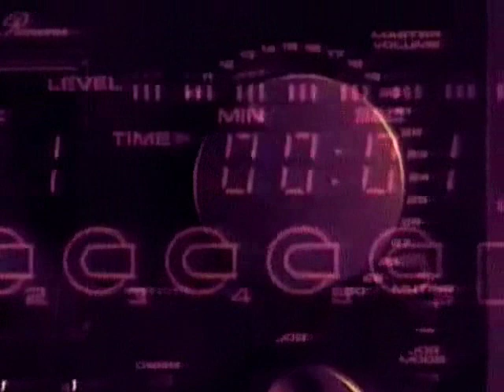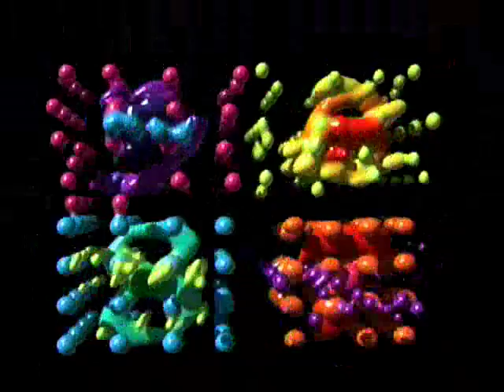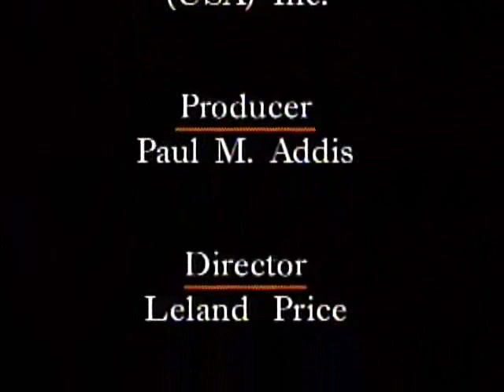LaserActive Featurette - Zoom: A Laser Video Magazine (Volume 8, 1994)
So, here we are. We've finally obtained the fabled Zoom 8 disc (thanks once again to the impeccable Tom Porter) rumored to hold footage of beta or cancelled LaserActive games! And...what? You mean it's just a preview for 3D Museum and Rocket Coaster? What a letdown!

Oh, well. Promo material is promo material, and it's our job to preserve it. Most of the disc featured non-LaserActive product, so we cut it out for the sake of brevity and making the pain hurt less. Plus, it's pretty amusing to see a pitchman try to explain the enigma that is 3D Museum.

Sorry for the inactivity! Expect some brand-spanking new footage come fall.